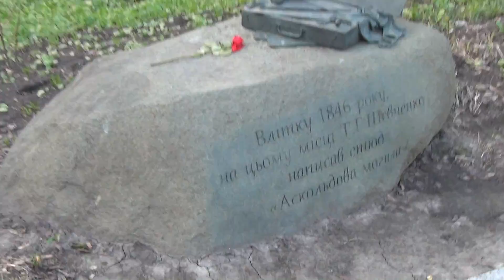Київ, Аскольдова Могила. Квітень 2017.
Аскольдова Могила — одна з найвідоміших історичних місцевостей та урочище у Києві, де колись також містився престижний некрополь, знищений за радянських часів. У наш час — парк, пам'ятка садово-паркового мистецтва. Знаходиться між Дніпровським узвозом, вулицею Івана Мазепи і Маріїнським парком, охоплюючи частину дніпровських схилів.
             Аскольдова Могила виникла на місці урочища Угорського. Цю місцевість здавна пов'язували з легендою про вбивство Аскольда (а іноді — і Діра). За літописом, Аскольда поховано саме на цьому місці.
            Некрополь на Аскольдовій Могилі складався від кінця XVIII до початку ХХ ст. У 1715 році територія навколо старої Микільської церкви стала цвинтарем — спочатку суто монастирським, а у 1786 році — загальноміським. У 1810 році тут було збудовано нову муровану церкву (зведену за проектом архітектора Андрія Меленського), яку в середині XIX ст. планувалося знести разом з цвинтарем, але втручання імператора Миколи І врятувало й те, й інше. Щоправда, поховання тут припинилися, але з початку 1870-х рр. відновилися. Наприкінці XIX ст. через постійні зсуви схилу цвинтар опинився у аварійному стані, і з того часу, впродовж 20 років, тут велися дренажні та інженерні роботи.
            Цвинтар на Аскольдовій Могилі був значно меншим за Байковий, але не поступався йому за елітарністю некрополя. Тривалий час тут ховали відомих і заможних киян, були споруджені численні художні надгробки і склепи. На схилах Дніпра знаходили вічний притулок філософи і лікарі, письменники та актори, інженери й композитори. Тут були поховані  відомі українофіли Олександр Лашкевич та Василь Тарновський, москвофіли Михайло Юзефович та Олександр Дрентельн. Багато ховали військових — від ветеранів війни 1812 року з Наполеоном і учасників Кримської війни до героїв Першої світової — пілота Петра Нестерова та гусарів Київського полку. За доби визвольних змагань на кладовищі виникло чимало братських поховань. На Аскольдовій Могилі у лютому 1918 року поховали червоногвардійців, котрі здобували місто; у березні 1918 року — українських юнаків, що загинули під Крутами, обороняючи Київ від більшовицьких військ; пізніше — петлюрівських козаків.
            31 травня 1919 року радянські органи оголосили про закриття цвинтаря. У 1934 році почалася ліквідація та перетворення некрополя на парк "Аскольдова Могила". У зв'язку з цим відбулося варварське руйнування численних склепів на надгробків, які були утилізовані (півтора десятки статуй передали як натуру для студентів Художнього інституту). Лише одиничні поховання, перенесені до інших некрополів, збереглися досі, як-от могила летуна Петра Нестерова на Лук'янівському кладовищі, подружжя акторів Миколи Соловйова та Марії Глєбової на Байковому кладовищі, мецената Василя Тарновського на Звіринецькому кладовищі. Що ж до Миколаївської церкви, то у 1936 році її перетворили на ресторан, а у 1938 за проектом архітектора Петра Юрченка перебудували на парковий павільйон: замість пласкої ампірової бані споруджено відкриту іонічну колонаду без даху.
           Востаннє Аскольдова Могила використовувалася як цвинтар за нацистської окупації. Тут було організовано цвинтар німецьких офіцерів і солдатів, яких ховали чіткими рядами під однаковими дерев'яними хрестами. На пагорбі біля церкви-ротонди стояла велика скульптура — голова німецького солдата у шоломі. Ці поховання були знищені невдовзі після відступу німецьких військ. Натомість було влаштовано невелику алею могил радянських воїнів, котрі відзначилися при обороні та визволенні Києва. Пізніше їх перенесли до парку Вічної Слави.
           На сьогоднішній день Аскольдова Могила — частина мальовничого парку на правому березі Дніпра та одне з улюблених місць прогулянок киян. Миколаївську церкву на початку 1990-х рр. віддали релігійній громаді греко-католицької церкви, нині це діючий храм, який у 2001 році відвідав Папа Іван Павло ІІ. Також у 1990-х рр. на Аскольдовій Могилі встановлено дерев'яний хрест як символічний надгробок героїв Крут.
           9 березня 2014 року, до 200-річчя з дня народження Тараса Шевченка, на Аскольдовій Могилі, на місці, де він створив один із своїх етюдів,  було відкрито пам’ятний знак. Композиція складається з символічного каменю, на якому сидів художник, етюдника і самої роботи. Для точного відтворення в бронзі малярних приналежності за зразок було взято етюдник Тараса Григоровича та інші меморіальні речі, що зберігаються в Національному музеї Тараса Шевченка.